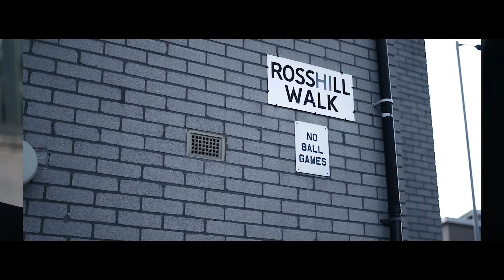YT - Baby Mode [Music Video] | Link Up TV